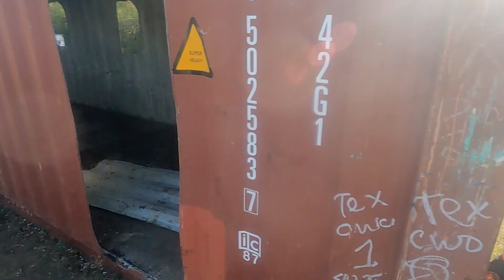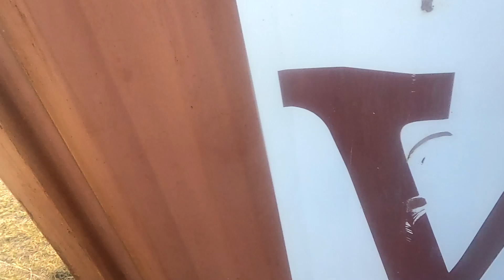Doc's Injury (Graphic Content)